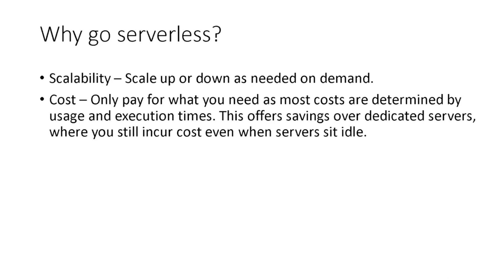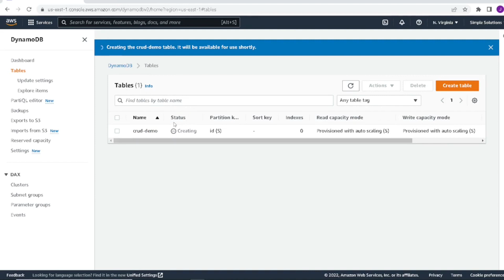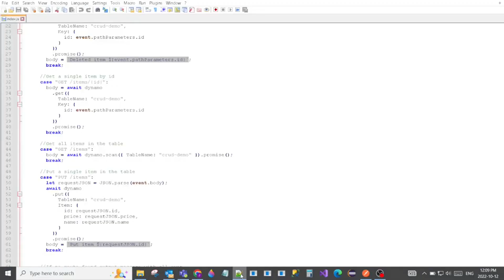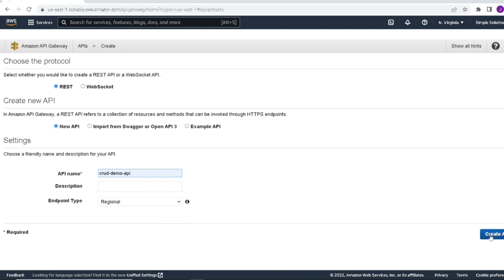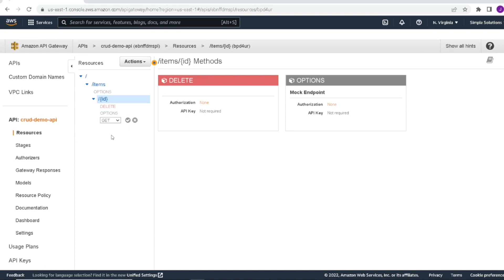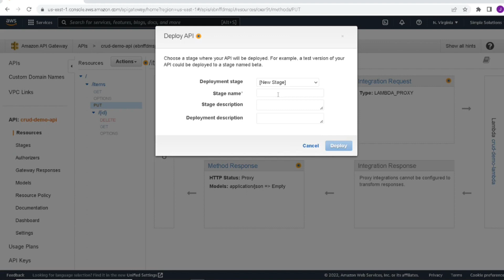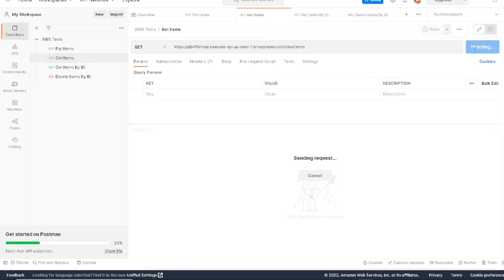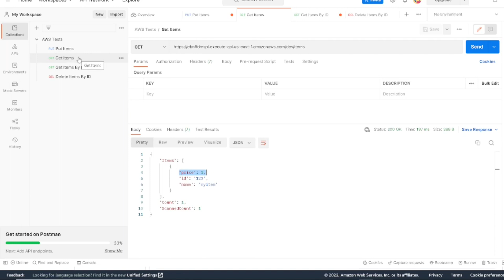Build a CRUD Serverless API with AWS Lambda, API Gateway and a DynamoDB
The interface on API Gateway has changed since the video was uploaded. there are 4 options in the beginning now. make sure you select REST API (the lower left one) to have the same interface as the video.

Included topics:
1) Create REST endpoints using AWS API Gateway
2) Integrate AWS API Gateway with AWS Lambda function
3) AWS Lambda integration with AWS DynamoDB
4) Test API Gateway REST endpoints